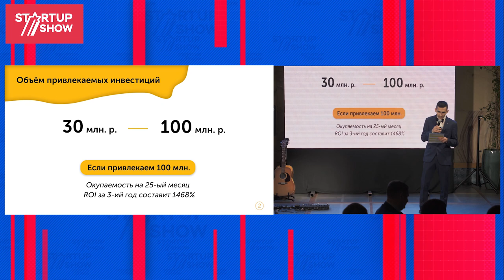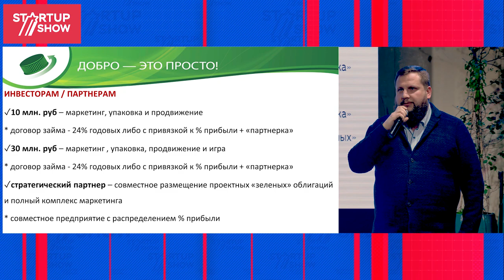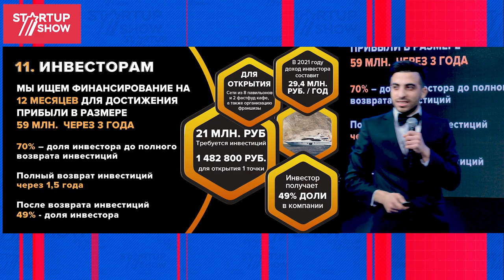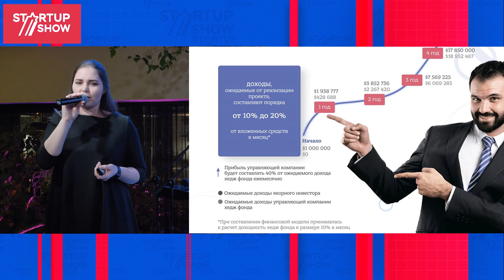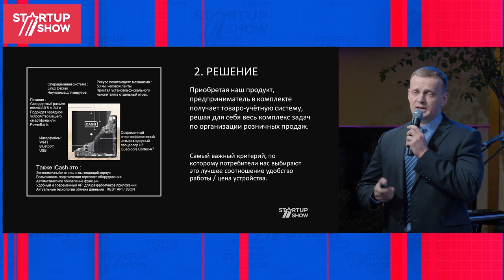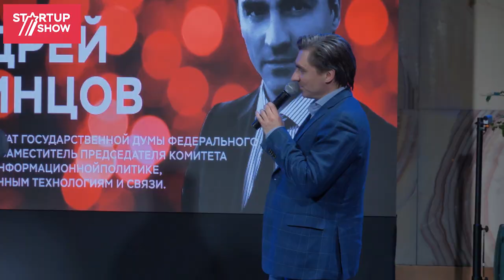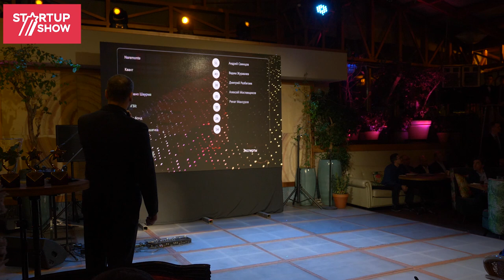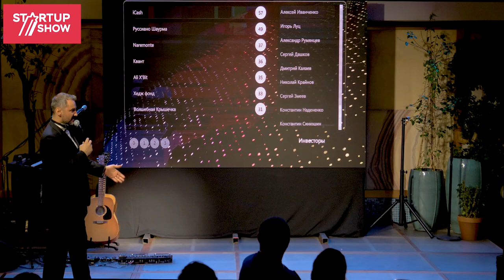CHRISTMAS STARTUP SHOW 24 декабря 2018